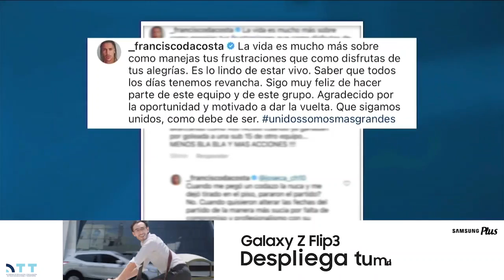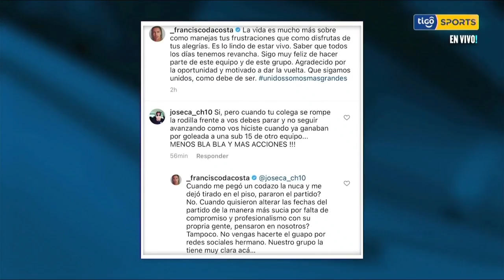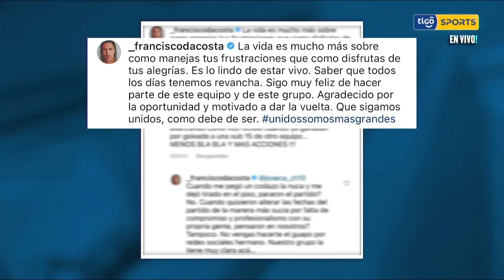Cruce de palabras de Francisco Da Costa con supuesto hincha en Twitter.